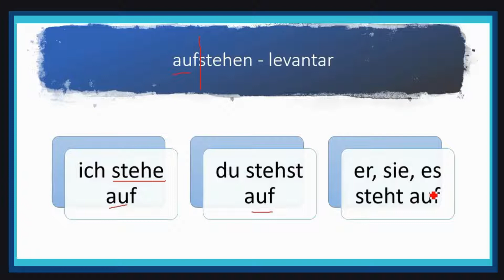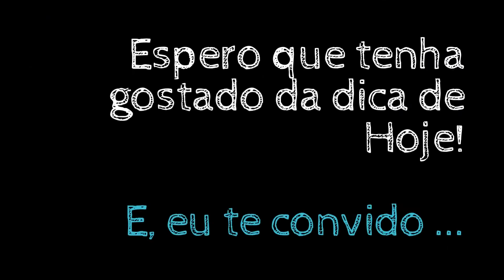Trennbare oder Untrennbare Verben? Verbos separáveis ​​ou inseparáveis?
Venha Estudar Alemão Comigo Com Uma das Séries de Suspense Mais Famosa da Atualidade. Aprenda Alemão se divertindo! INSCRIÇÕES ABERTAS!

CURSO DE PREPOSIÇÕES EM ALEMÃO: Participe!